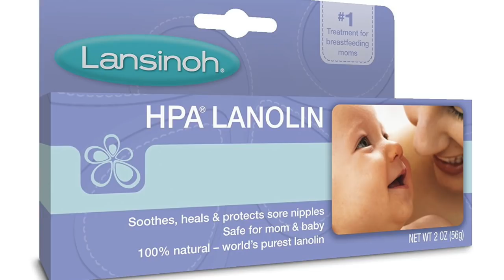Maleta para el hospital parto QUE SI NECESITARÁS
Mi lista REVISADA para la maleta del hospital para dar a luz:

Al fin he grabado un video pensando las cosas que realmente usé en el hospital las dos veces que tuve cesáreas. Muchas de las cosas que menciono me las daban en el hospital aquí en Estados Unidos, pero las incluyo por si en tu país no te las dan, trata de conseguirlas, de verdad que marcan una gran diferencia en esos días de estancia en el hospital y también en tu casa durante la cuarentena. Mi lista completa para el hospital la he dividido en cosas para mamá y para bebé.

Para mamá:

-Toallas sanitarias extra grandes (no las nocturnas, son muy pequeñas) *
-Faja para la cintura
-Ropa interior extra grande*
-Meriendas o snacks saludables
-Botella de agua  para tomar grande*
-Sostén de lactancia o brasier deportivo grande
-Medias (calcetines) suaves y gruesas
-Pantuflas
-1 cambio con ropa linda para salir del hospital, no muy ajustada, después de dar a luz nos vemos como de 6 meses de embarazo.
-Chamarra o sweater comodo
-Máscara para dormir
-Bolsa de cosméticos (jabón, loción, champú, desodorante,  crema dental y cepillo dental) y bolsa con maquillaje esencial para corregir ojeras, labial, máscara para pestañas… lo que puedas llevar para sentirte linda cuando tengas visita.
-Botella perineal*

Bebé:

-Pañales para Recién Nacidos*
-Alcohol isopropílico e isopor (Q-tips) para curar el ombliguito*
-Fórmula y biberón*
-Chupón
-Mantas*
-Gorritos*, medias y guantes
-Primera ropita para salir del hospital
-Asiento para el carro
-Lanolina o crema para pezones
Los artículos con asterisco (*) los entrega el hospital en Estados Unidos, preguntarle a tu doctor si ellos también los proveen.

No incluí: Cortauñas y aspirador de mocos para el bebé porque el hospital provee y muy rara vez vas a cortarle las uñas al bebé esos días… pero también lo puedes tomar en cuenta. Ni escribí identificación,  cargador o celular, porque … obvio que todas queremos subir fotos al SnapChat con nuestros bebes!

Espero que les sirva esta lista para llevar las cosas realmente necesarias para esa estadía y que estén preparadas para todo. Mucha suerte en tu parto!

Cariños,

Cristal

Mi equipo   💻📹🖥💡🎤🎬🎧